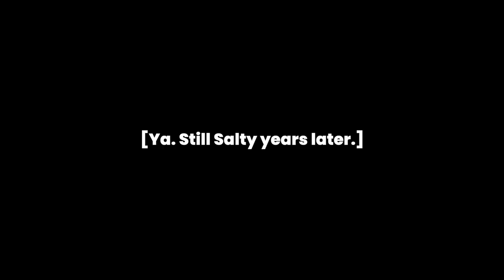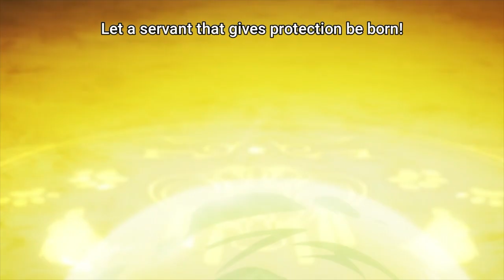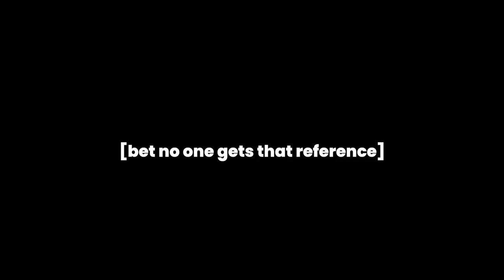Shield Hero in A NutShell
Shield Hero in Nutshell

The Rising of the Shield Hero in a Nutshell or Tate no Yuusha no Nariagari a Parody, Anime, Memes. Review. Funny moments. Meme Clips, First reaction, Recap. Inspired by  Zuffy, Dep Ice Cream, Echidnut, KorewaEden, Cjdachamp, and Gigguk anime in X minutes videos, Crunchyroll The Rising of the Shield Hero Clips Have Characters: Naofumi, Raphtalia, Filo, Melty, Ost, Rishia, Kizuna, Glass, Kyo